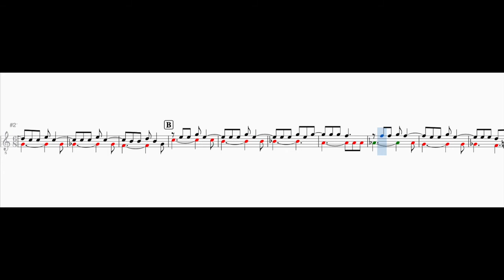Dialogue (F. Kleynjans)